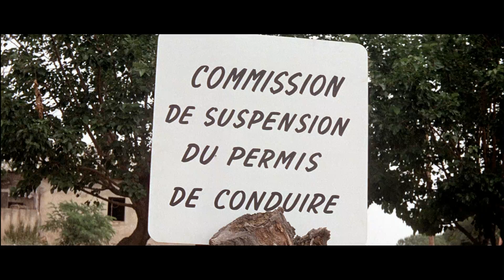Жандарм женится. Нарушительница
Le gendarme se marie (1968)